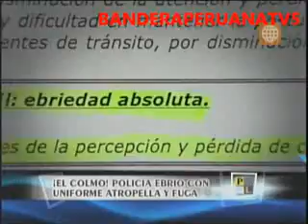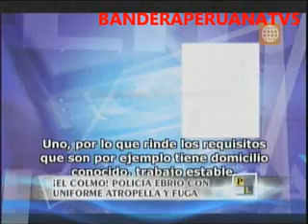PRENSA LIBRE 04-05-2011 POLICIA EBRIO Y CON UNIFORME ATROPELLA Y FUGA